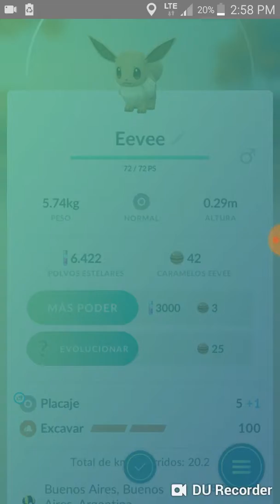Pokemon Go - Evolucionando a un Espeon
Pokemon Go - Niantic